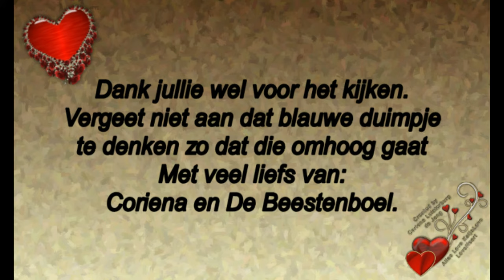Donderdag 2 januari 2020 Rebecca huis schoon gemaakt #640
Megapixels: 16 megapixel
Optische zoom: 12x
Beeldsensorformaat: 1/2.33 inch
Beeldstabilisator:  Ja
Digitale zoom: 4x

Samsung Galaxy S5:
Resolutie 720x1280